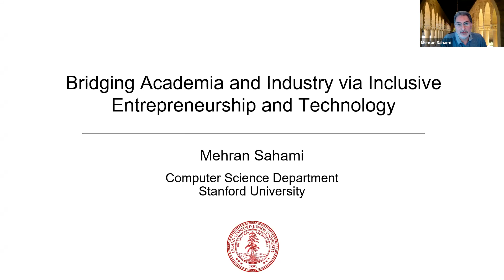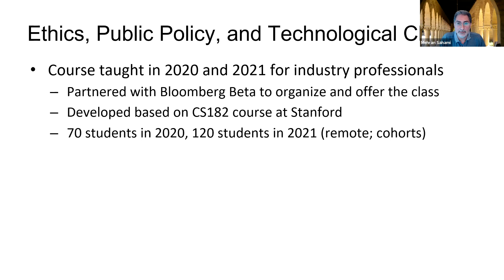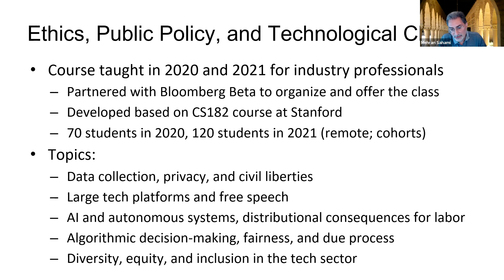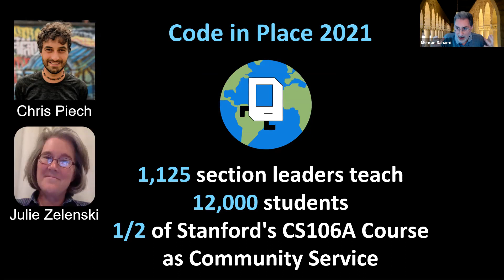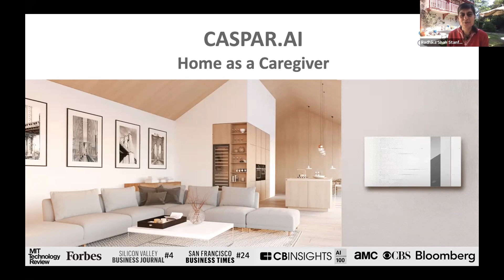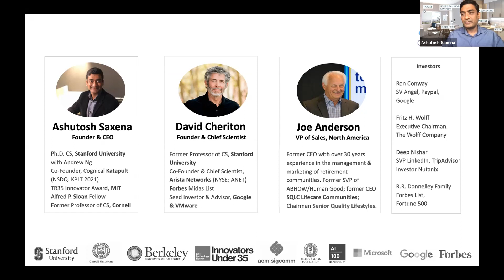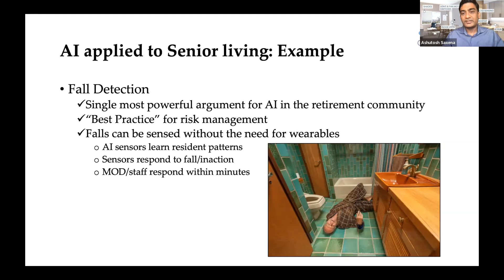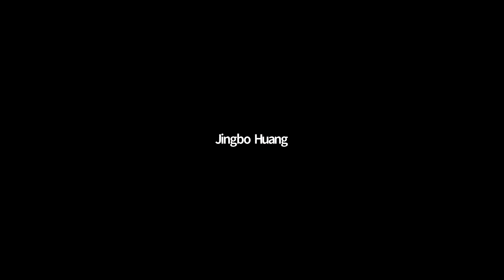Bridging Academia & Industry via Inclusive Entrepreneurship & Tech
With Mehran Sahami (Professor of Computer Science at Stanford University), Ashutosh Saxena (Founder and CEO of Casper.AI), Jingbo Huang (Director of United Nations University Research Institute in Macau), and Mamello Thinyane (Principal Research Fellow at United Nations University Institute), moderated by Radhika Shah (co-President of Stanford Angels and Entrepreneurs), Lucas Bosman (co-VP of Global Entrepreneurship), and Anuhea Parker (co-VP of Global Entrepreneurship)